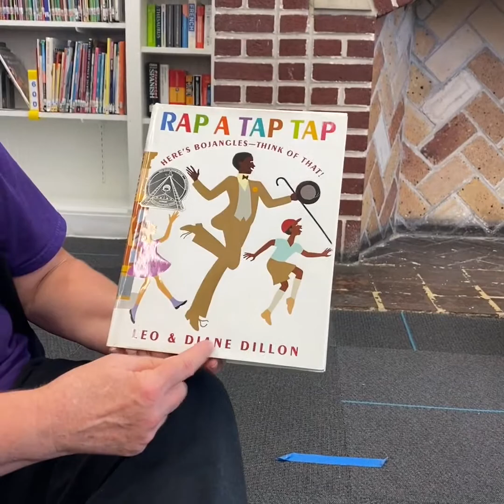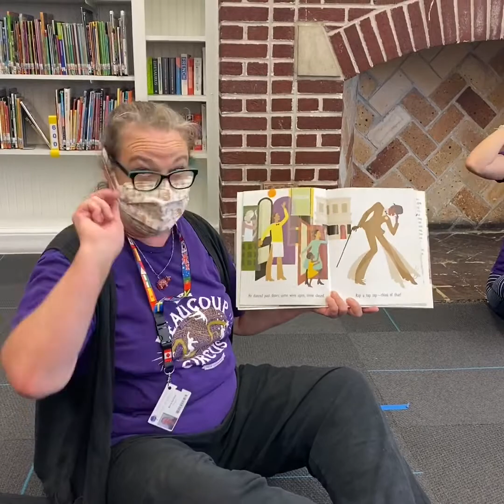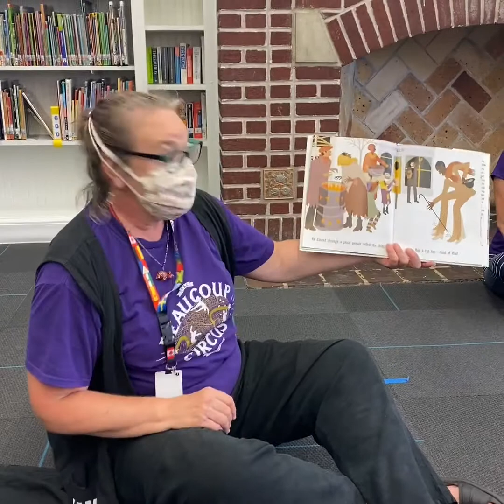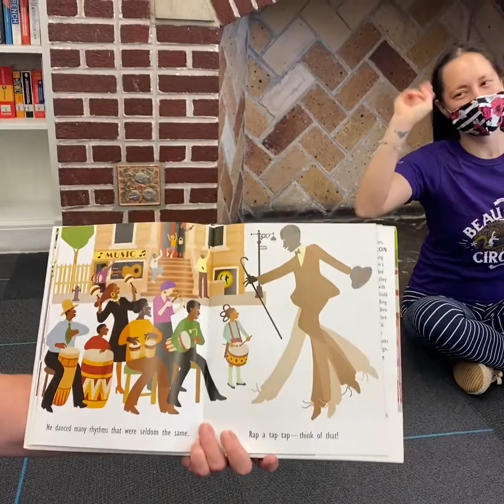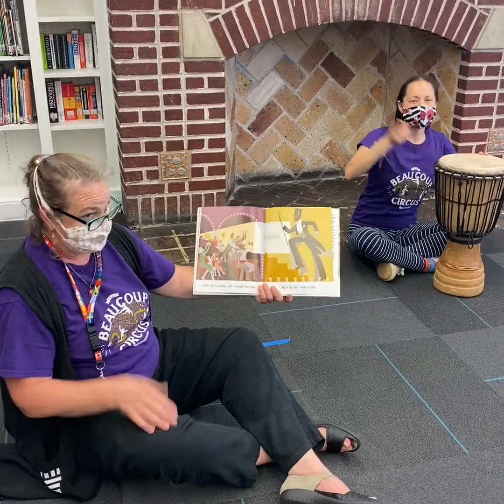International School of Louisiana, DIXON & WB, K&1st Circus arts, Rap-A-Tap-Tap reading the book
For our Circ./ Lit. book we chose to read Rap-A-Tap-Tap, Here's Bojangles - Think of That! by Leo and Diane Dillon. Come on the journey of Bojangles story with us and help us tap out the rhythm!